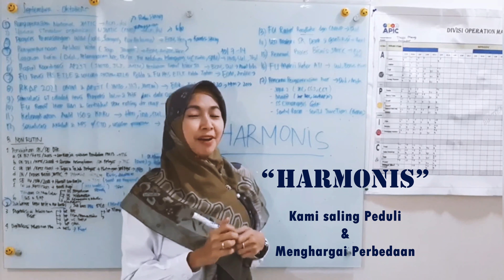Video AKHLAK OMM Group